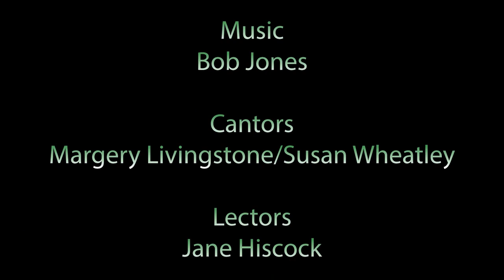St. Basil's Ottawa Mass for 5th Sunday of Ordinary Time - Feb 6, 2022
Presiders:  Fr. Daryold Winkler
With special thanks to all those helping to make this Mass and Video possible!